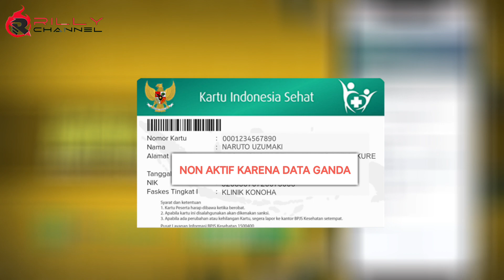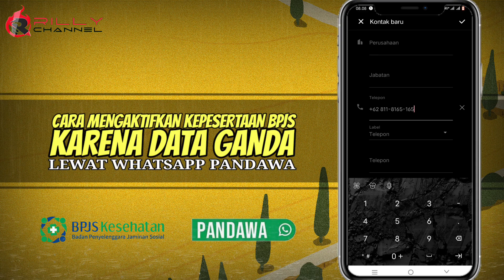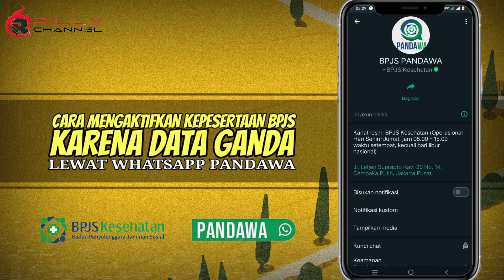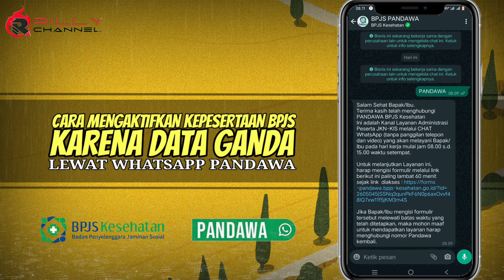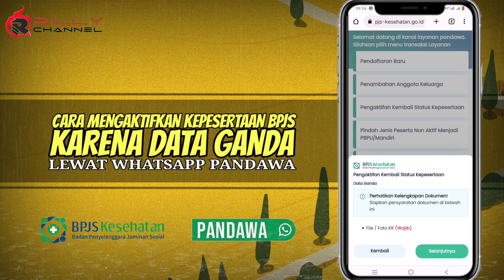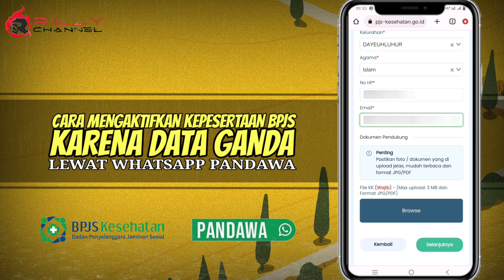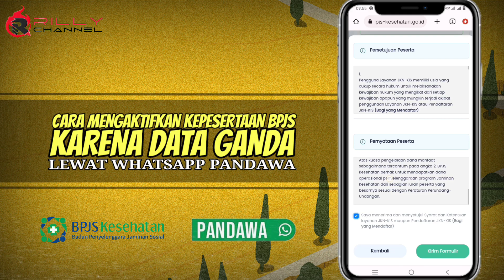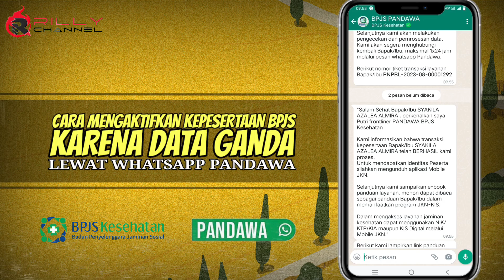cara mengaktifkan bpjs kesehatan yang nonaktif karena data ganda secara online • Reaktivasi Bpjs